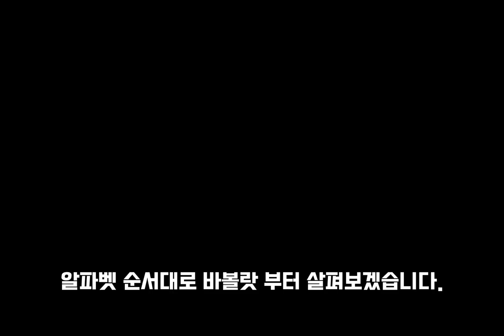테니스공 선택이 경기 결과를 바꿀수 있다면!?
여러분들은 어떤 테니스 볼을 사용하고 계신가요?
슬쩍 상대방 플레이를 분석해서 시합공을 본인이 선택해보세요.😎

00:00 소개
00:28 바볼랏 볼
00:47 던롭 볼
01:13 펜(헤드) 챔피언쉽
01:42 펜(헤드) 마라톤
02:02 테크니파이버
02:24 윌슨 트리니티
02:49 윌슨 챔피언쉽
03:05 윌슨 US Open
03:27 볼선택법
03:36 파워형
04:17 스핀형
04:49 정리

[사용한 테니스 장비]
-라켓: Head Graphene 360+ Prestige MP
-스트링: 알루파워 17L
-신발: New Balance Fresh Foam Lav v2 2E
-촬영 어플: SwingVision
-편집 어플